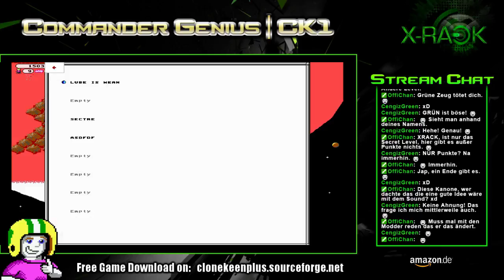Commander Genius CK1 Elite [GER] 60 FPS - Part 4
Commander Genius CK1 60 FPS Elite GER Part 4

RULE(S): BE EXCELLENT to each other! This is a Gaming Channel
          and never a place for haters, trollers, selfadvertisers
                                  or other negitive stuff!